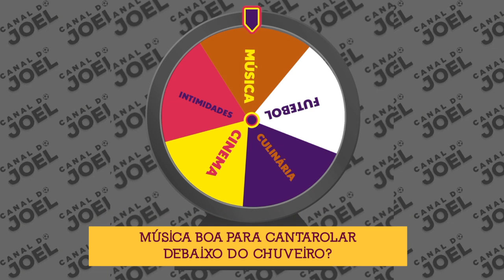ROLETA DO JOEL: MÚSICA E FUTEBOL - Canal do Joel - Episódio 16 - Parte 1